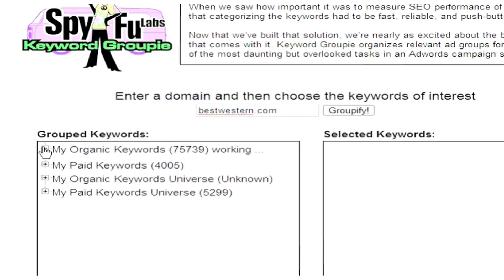Simplify Keyword Research with Groupie | SpyFu Keyword Groupie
- Keyword Grouping tool for PPC and SEO Keyword Campaign Optimization